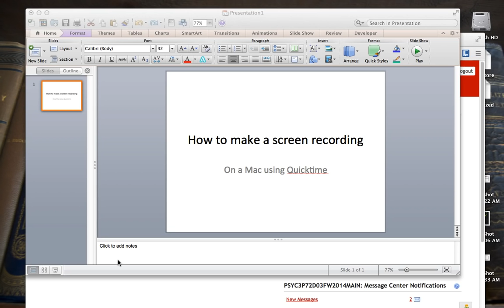Screen recording on a Mac using Quicktime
This example also shows how to upload to the media gallery but you could upload the video to any location, like YouTube, Vimeo etc.